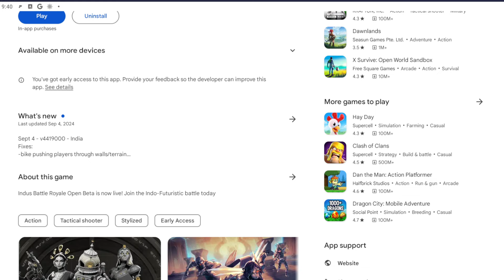Indus Open Beta New Update All New Features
Changes:
-Updated in-game announcement UI
-Hunter warning time adjusted
-Blocked invites and mode switching while searching
-Updated lobby loading icons
-Reduced heating on 6+ GB RAM devices